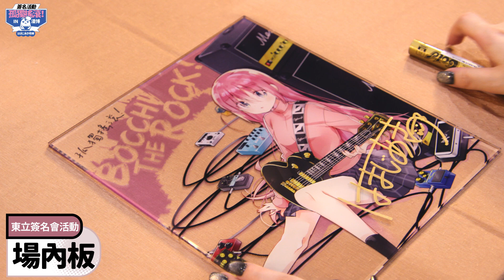【2023簽名會】《孤獨搖滾》活動紀錄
2023漫畫博覽會東立簽名會，
本次邀請到去年話題度超高的作品
《孤獨搖滾》的作者はまじあき來台！

不僅有立牌簽名，還有後臺簽繪一次大公開！